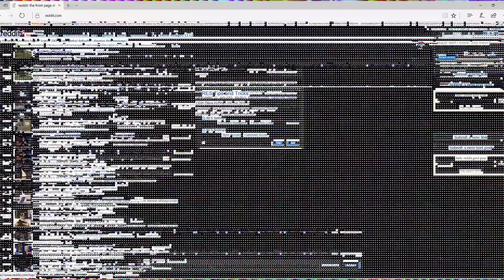Wilczynski & damaa.beats - Beats with Brothers Vol. 3 (Official Video)